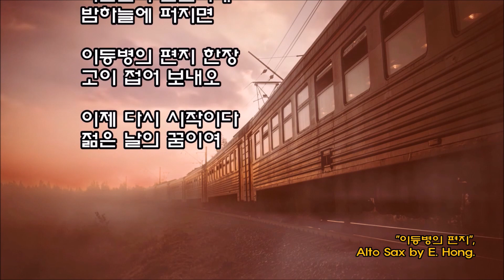(김광석) 이등병의 편지/Alto Sax/홍응목